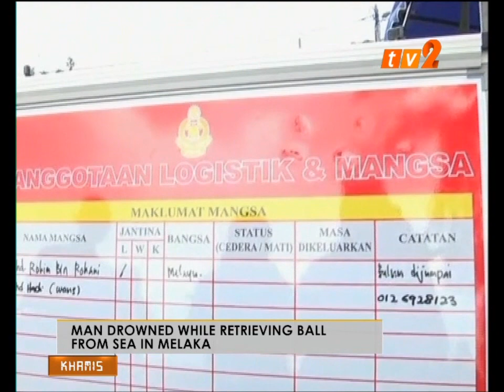NEWS ON 2 - 12.30 NOON [21 DIS 2017]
PRESENTER: ZALEHA KHAIRENE
PRODUCER: MOHAMED NUN

HEADLINE: NEED FOR MALAYSIA TO SET UP EMBASSY IN PALESTINE